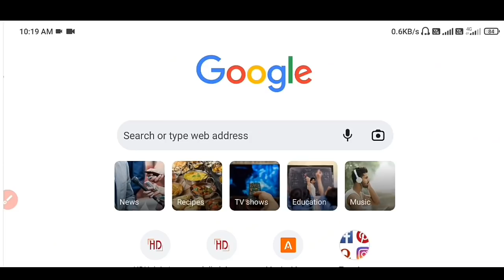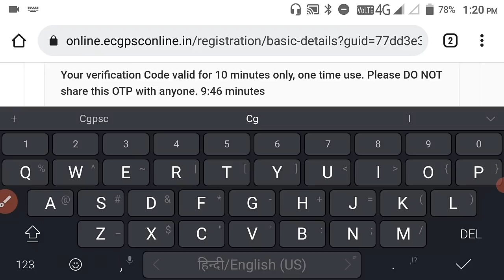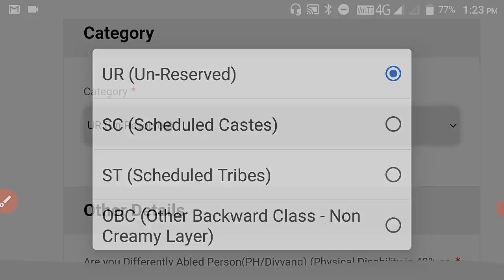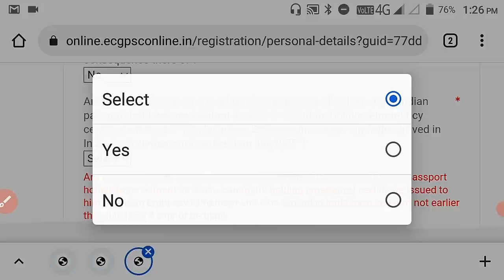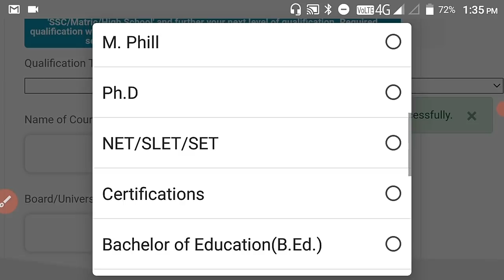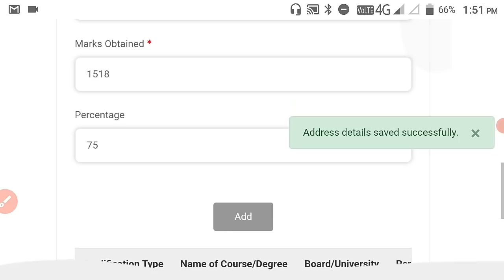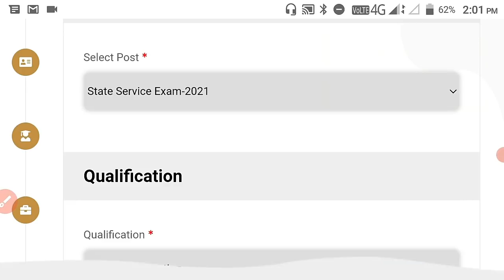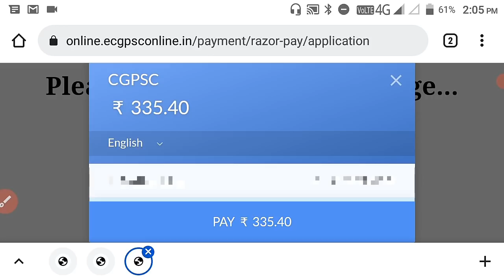How To Fill CGPSC Prelims Online Form 2021-22 | CGPSC Online Form 2021 Kaise Bhare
CGPSC Prelims 2021 Notification जारी | छत्तीसगढ़ cgpsc Notification 2021 Out | CGPSC Exam 2021-22
cgpsc online application 2021
cgpsc online application form 2021
cgpsc prelims 2021 online form
cgpsc online form 2021
cgpscpre2021-22
CGPSC 2021
CGPSC 2021
cgpsc pre online form 2021
cgpsc pre exam
cgpsc form
chhattisgarh cgpsc pre online form 2021 cgpsc online formcgpsc onlinecgpsccgpsc online form 2021 cgpsc prelims test series 2021 in hindicgpsc pre resultcgpsc prelimscgpsc notification 2021cgpsc online form kaise bhare cgpsc 2021cgpsc notification 2021 cgpsc pre online form 2021 onlinecgpsc online form 2021cgpsc knowledgecgpsc pcs pre online formcgpsc resultcgpsc 2021 notificationchhattisgarh cgpsc pre online formcgpsc govcgpsc notificationcgpsc syllabus 2021

छत्तीसगढ़ लोक सेवा आयोग रायपुर
Chhattisgarh State Services Exam - 2021 राज्य सेवा परीक्षा 2021
Chhattisgarh State Services Exam 2021 Prelims Online Form 2021-22 Kaise bhare
CGPSC SSE
Chhattisgarh Civil Services Exam 2021-22 Online Form Kaise Dale
CGPSC online form
Cgpsc prelims online form
CGPSC pre online form

cgpsc form filling 2021

cgpsc ses online form 2021

cgpsc online form 2021 cg vacancy news